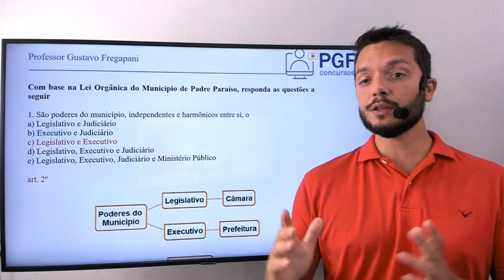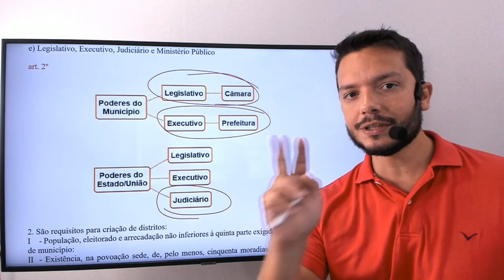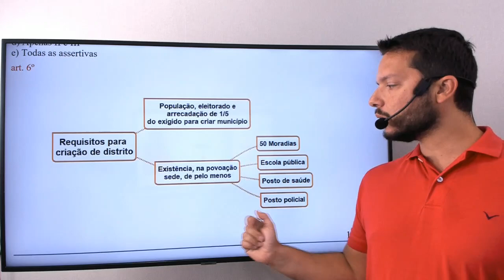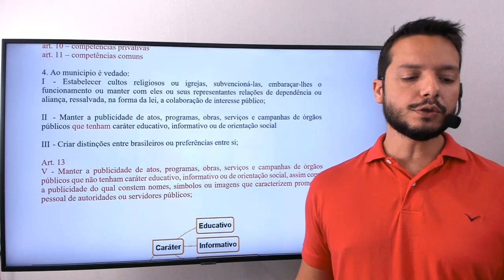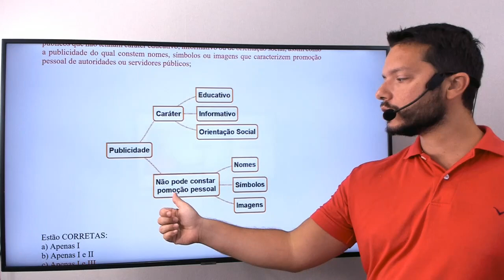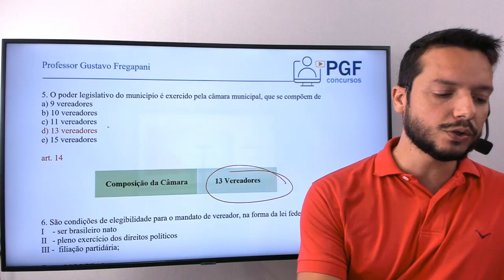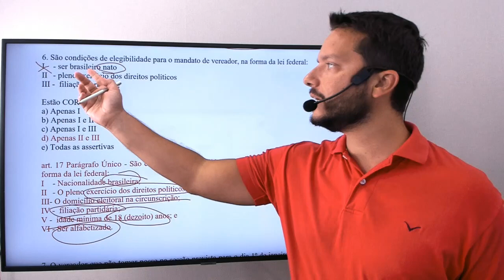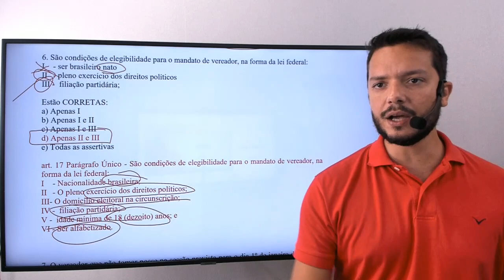Simulado - Lei Orgânica - Padre Paraíso - 01